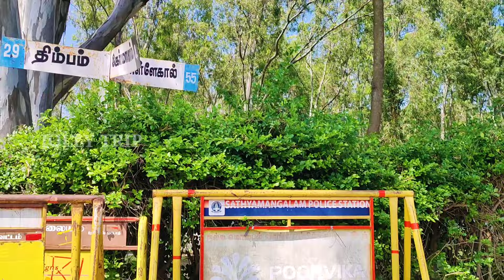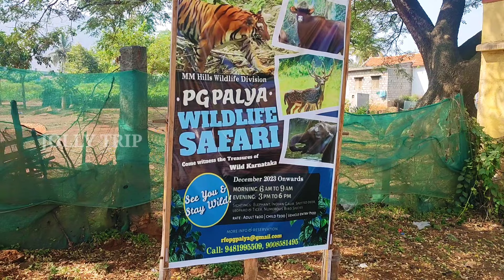Hasanur to Kollegala Dense Forest Drive | Lokkanahalli PG Palya Wildlife Safari | Jolly Trip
The MM Hills forest is mainly a combination of deciduous and evergreen. The wildlife sanctuary is home to several animals, including elephants, Indian bison, wild dogs, leopards, foxes, sambars, spotted deer, and many species of birds. It is also a tiger habitat noted for its increasing number of tigers. According to recent reports, there are 706 elephants and ten to twelve tigers. The MM Hills forest is also now counted as one of the tiger reserves of Karnataka, apart from the noted Nagarhole and Bandipur tiger reserves.

The forest of MM Hills was declared a wildlife sanctuary in 2013, with an area spanning around 906.187 km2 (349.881 sq mi). However, tourism activities were not prevalent. But now the government has organised a safari in the MM Hills forest from Lokkanahalli under the PG Palya range. It is an 18 km route from Lokkanahalli, embracing the PG Palya range adjoining the Bailur range of the BRT tiger reserve. Since there is an elephant corridor that connects MM Hills and the BRT reserve, there are good chances of seeing elephants.

Lokkanahalli is situated 60 km away from Hasanur and 32 kms from Kollegala. The drive from Hasanur to Kollegala is very thrilling in the dense forest and you can see lot of wild animals like elephants, tiger, leopard, indian gaur, sloth bear, spotted deer, etc..

This sanctuary is yet another new safari zone for tourists to visit in Karnataka in the Mysore region, apart from the most frequent ones.

MM Hills Forest Timings
Tourists can enjoy the safari at MM Hills Wildlife Sanctuary between 6 AM and 9 AM and between 3 PM and 6 PM at a fee of Rs 400 for adults and Rs 200 for children.